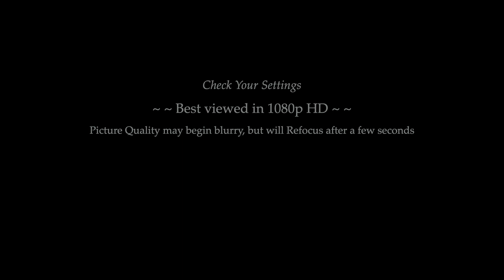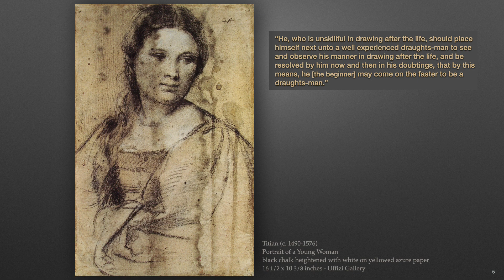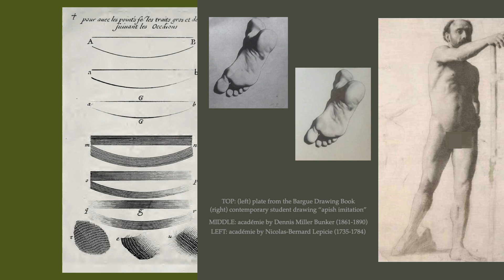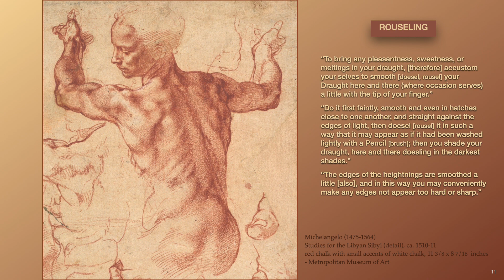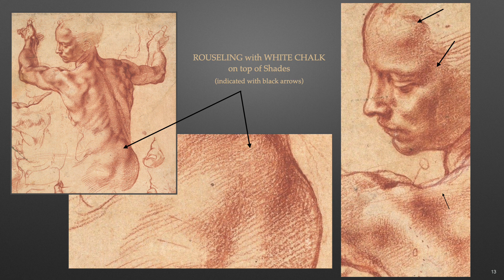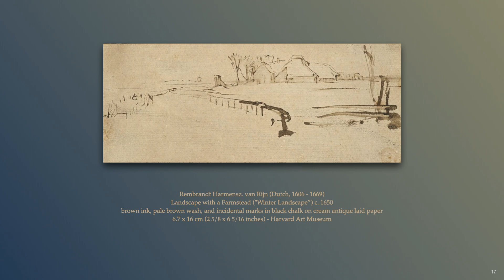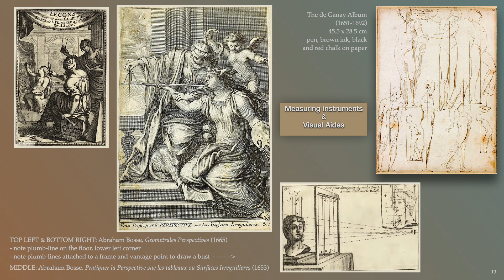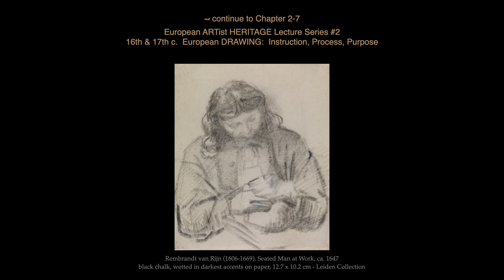2-6 Drawing Process - other Considerations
Encouragements; Actions/Movements; Drawing Passion; Joining a Drawing Group; Hatching; 19th century Drawing Changes; Rouseling; Paper Texture to Sparkle Through; Washing; the Power of Line; Use of Measuring Devices.
~ for best-quality viewing, watch in 1080p HD ~
16th & 17th century European DRAWING: Instruction, Process, Purpose - EAH Lecture Series #2
Chapter 6 of 7 Chapter-Topics:
 2-1   Introduction
 2-2   the Beginner
 2-3   Copying & Invention
 2-4   From the Life
 2-5   Drawing Process - the Basics
 2-6   Drawing Process - other Considerations
 2-7   Drawing Purposes - a rare Variety of Drawings

Goeree's Drawing book can be found here - through the diligent efforts of Lala Ragimov who is a well-grounded scholar-artist:
A digitized, original version of the 1674 English-translation of Goeree's Drawing was once available through the Getty Museum ~